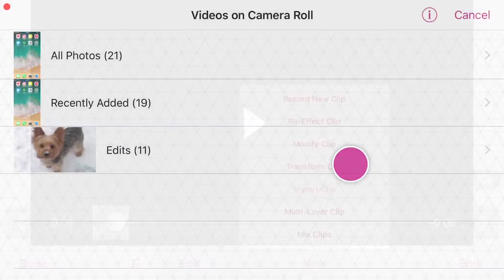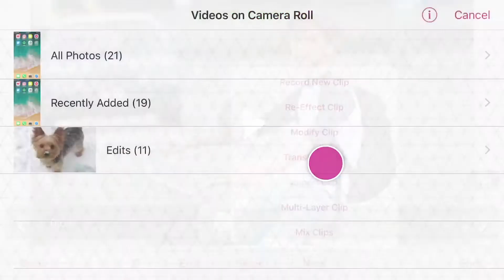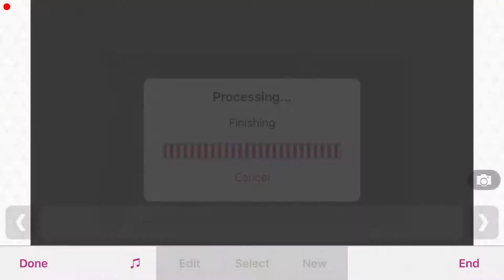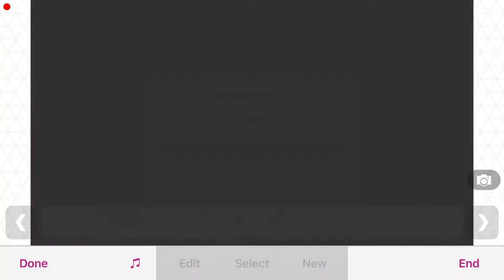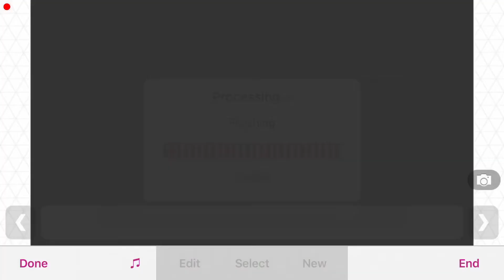Awesomewolf1 collab we are showing u guys how we make edits go subscribe to her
OMG AWESOMEWOLF1 IS ONE OF MY GREATEST FRIENDS THX SO MUCH FOR DOING THIS COLLAB WITH ME